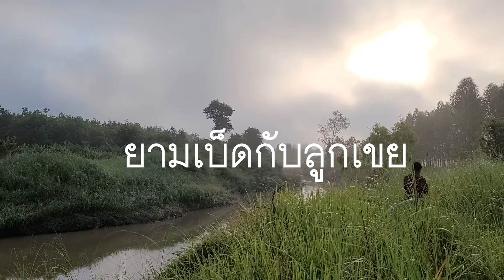ยักษ์ใหญ่ลำพะยังโดนเข้าแล้ว!! ยามเบ็ดกับลูกเขยตอนเช้า หมอกหนามาก!! อากาศดีคักอีสานบ้านเฮา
ขอบคุณ ซาวพิณจาก : WUT STUDIO Music